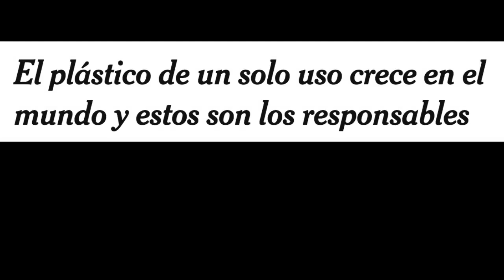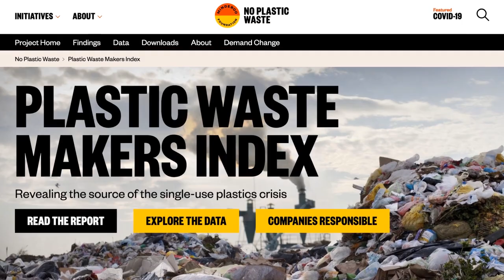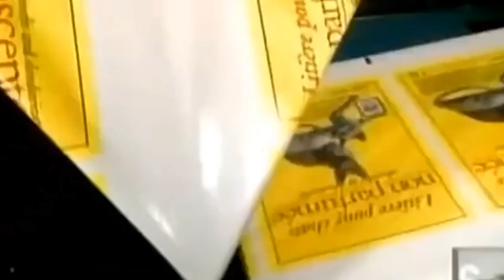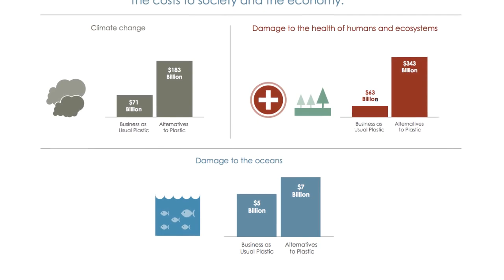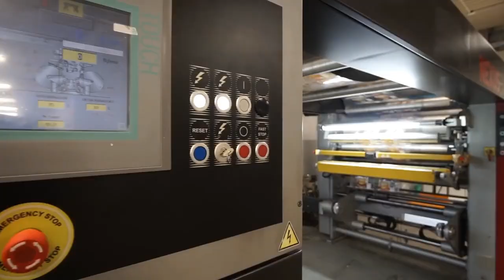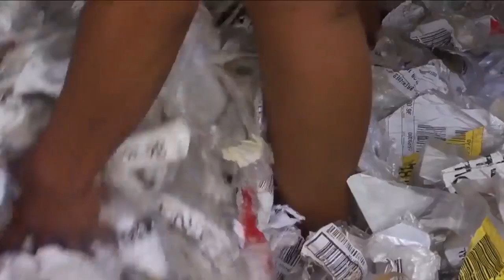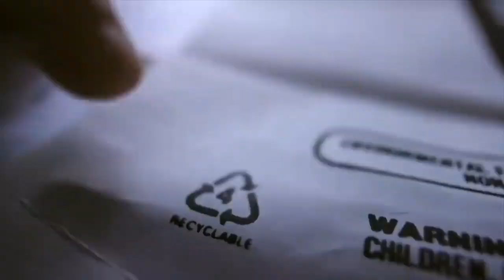El Plástico de Un Solo Uso sigue en Aumento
El plástico de un sólo uso sigue creciendo. Estos son los responsables

El plástico de un solo uso : un problema medioambiental
El plástico de un solo uso es todo aquel artículo de plástico que se utiliza una sola vez y se tira, muchas veces sin reciclar. Esto es un problema cuando se trata de la sostenibilidad del medio ambiente. Por este motivo debe evitarse en la medida de lo posible.

Hoy en día se producen al año unos 300 millones de toneladas de plástico y solo se recicla correctamente entre el 10 y el 13%. Además, la producción de plástico, en general, consume muchos recursos valiosos, por lo que es mejor reutilizar el plástico de manera más efectiva o no utilizarlo en absoluto. Hay muchas formas evitar el plástico de un solo uso, como ya hemos comentado anteriormente en nuestro blog, pero primero veamos qué artículos de plástico de un solo uso son los más problemáticos.

5 Productos de plástico de un solo uso que debemos reducir
1. Botellas de agua de un solo uso VS Botellas reutilizables
Las botellas de agua desechables significan un gran problema para nuestro planeta. Las personas compramos alrededor de 1 millón de botellas de plástico cada segundo y solo se reciclan alrededor del 20%. Además, los plásticos de este tipo de botellas contienen BPA y otras sustancias, por lo que no es saludable rellenarlas una y otra vez, así que se acaban tirando.

Para reducir este impacto medioambiental es recomendable que sustituyamos estas botellas de plástico por botellas reutilizables, como las Nalgene. Son botellas resistentes con una larga vida útil y son BPA FREE. Además, te ayudan a ahorra dinero. Consulta todos los beneficios de las botellas sin BPA aquí.

2. Pajitas y cubiertos de plástico desechables: el gran enemigo de los mares
Uno de los mayores problemas son causados por algo tan aparentemente inofensivo como las pajitas de plástico. Las encontramos en cualquier establecimiento: ya sea en cafeterías como restaurantes y se tiran tras un único uso. Estas pajitas representan un peligro para la fauna marina y están dañando el medio ambiente. Afortunadamente, las empresas ya están haciendo algo al respecto y ofrecerán más pajitas de papel u otras alternativas.

Junto a las pajitas, normalmente cuando compras comida preparada te ofrecen tenedores y cuchillos de plástico que solo usarás una vez y tirarás de nuevo. Eliminar las pajitas y los cubiertos de plástico de tu rutina diaria es un gran comienzo para terminar con el consumo de plástico de un solo uso. Pero naturalmente, también es importante que los restaurantes y cadenas importantes de comida rápida ofrezcan cubiertos de otros materiales.

3. Film plástico para almacenar alimentos, ¡hay otras alternativas!
Es el producto estrella para guardar las sobras de la cena o para envolver ese trozo de verdura para que se mantenga fresco en la nevera. Una vez cumplida su función, el envoltorio se tira. Puedes usar otras alternativas más ecológicas como los recipientes de tritán o de cristal. Es una forma más saludable y sostenible para almacenar los alimentos y así evitamos desperdiciar mucho plástico en el proceso.

4. Di NO a las bolsas de plástico cuando vayas a comprar
Actualmente en España los establecimientos no ofrecen bolsas de plástico gratuitas, pero finalmente solo implica pagar unos pocos céntimos y en fruterías, por ejemplo, puedes coger todas las bolsas que quieras para separar la fruta sin necesidad de pagarlas. Solo porque estén ahí, no significa que necesites usarlas. Lleva contigo tus propias bolsas de malla o simplemente coge la fruta y verdura sin bolsa.

Todas estas bolsas de poca calidad suelen usarse una vez más para acabar en el contenedor. Es nuestra responsabilidad utilizar bolsas de tela o reutilizables para hacer la compra y es importante que las tiendas ofrezcan incentiven el uso de tus propias bolsas u ofrezcan bolsas de papel o biodegradables.

5. Evitar envases de plástico de un solo uso: una tarea casi imposible
Solo hay que ir al súper para ver cuántos artículos están envueltos en plástico. Desde bandejas de verdura y fruta hasta vasitos de arroz. A menudo hay una cantidad innecesaria de plástico que se tira simplemente, porque no tiene ningún otro uso. Si puedes, recomendamos que evites los recipientes de plástico de un solo uso y que te decantes por aquellos de cristal